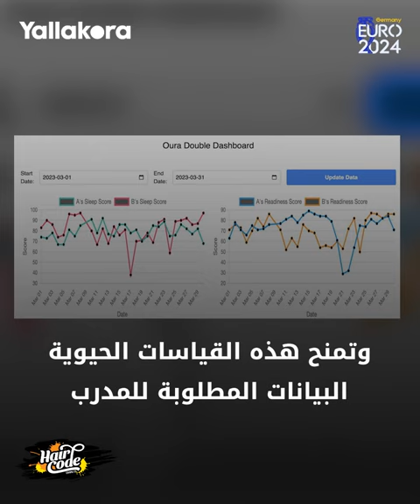خاتم أورا.. السلاح السري لمنتخب إنجلترا في يورو 2024 💍🏴󠁧󠁢󠁥󠁮󠁧󠁿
خاتم "أورا" الذكي يعتبر السلاح السري الذي استعان به منتخب إنجلترا قبل انطلاق مشاركته في بطولة يورو 2024، بحثًا عن الفوز باللقب لأول مرة في تاريخه.